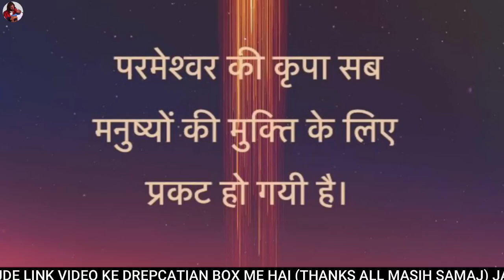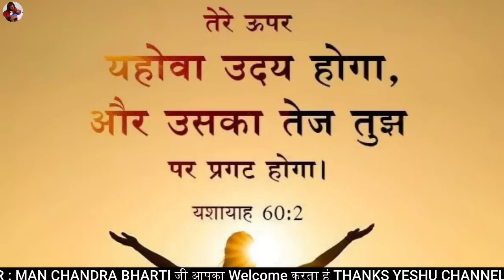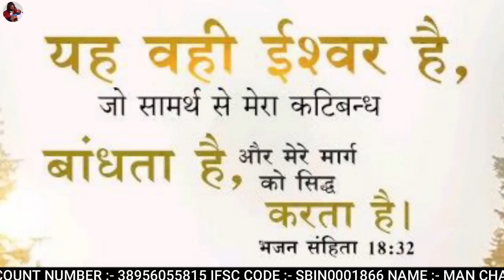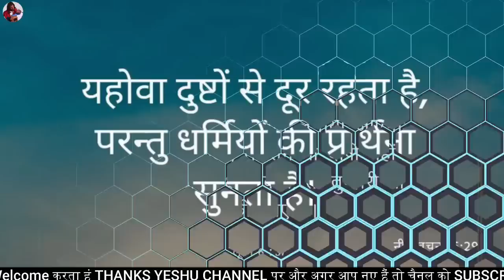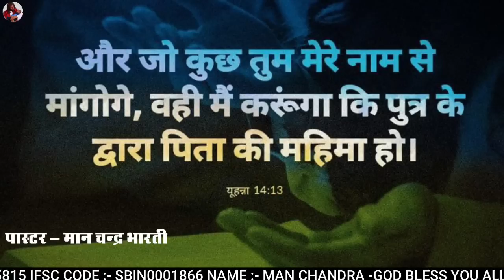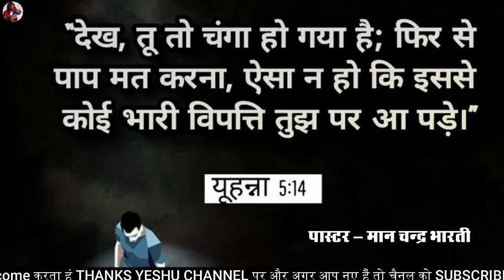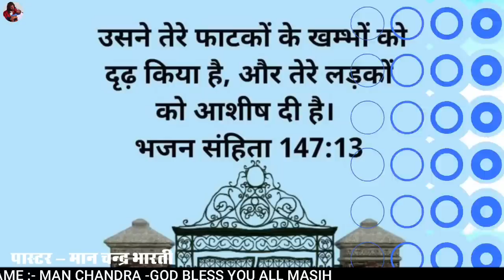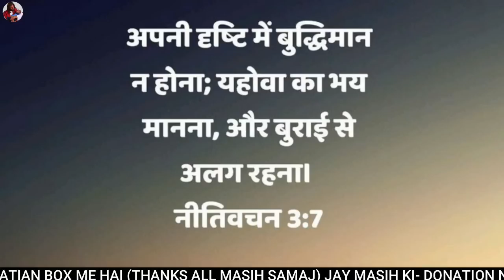NIGHT PRAYER | मुझे पुकार मैं तुझे बचाऊंगा | BY MAN CHANDRA BHARTI